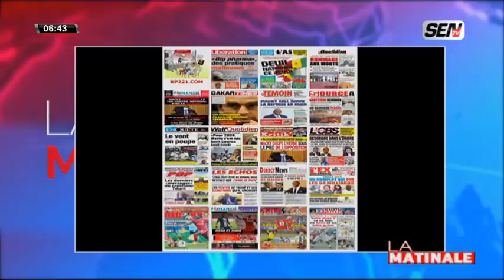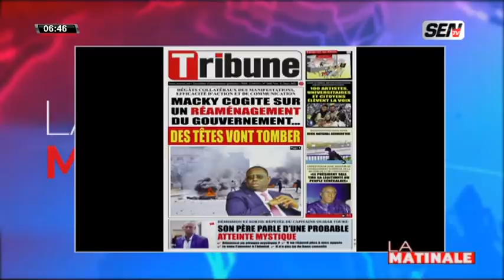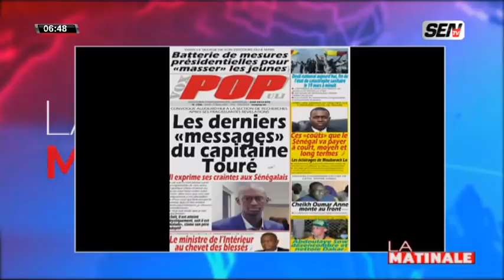La revue des titres avec Fabrice Nguema du jeudi 11 Mars 2021